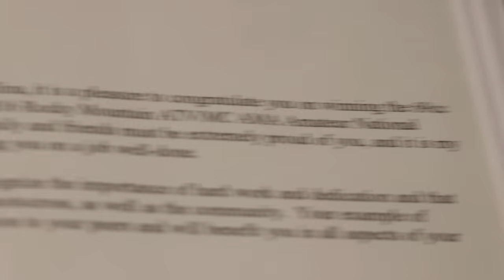STEALING MY LITTLE BROTHER'S DIRT BIKE!!!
Decided to take Hudsons 65 out for a spin. Sent it off the big double!